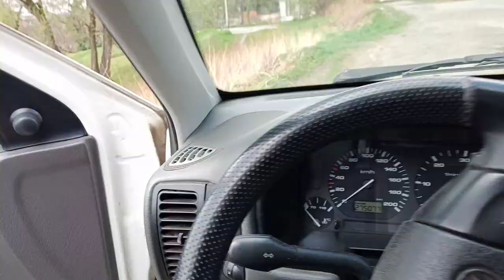W poszukiwaniu złomu - zakończenie